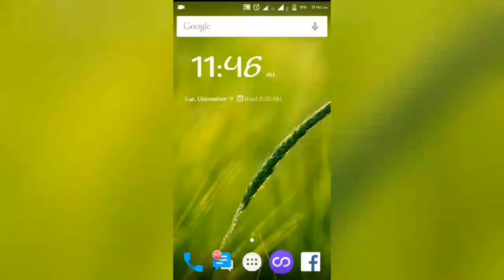৯০% লোক জানেনা Android mobile এর touch show কিভাবে চালু করবেন।/Smart Technical BD